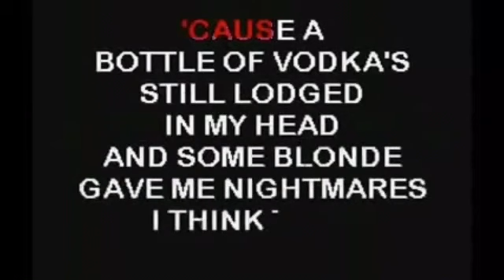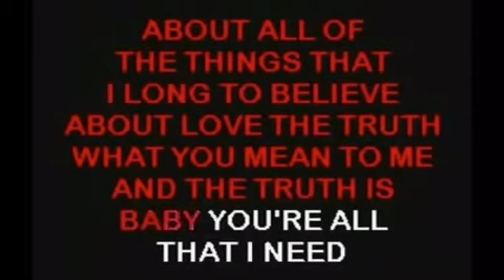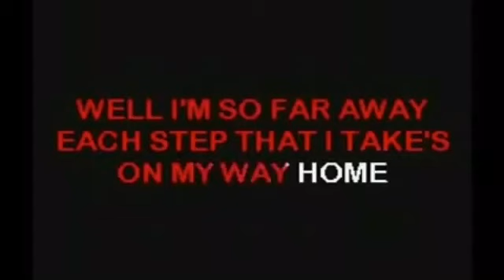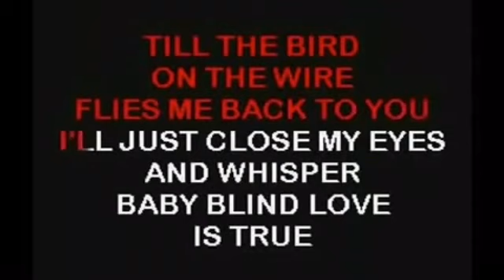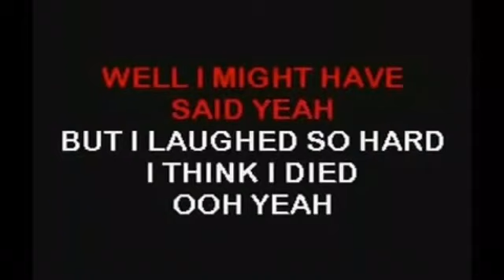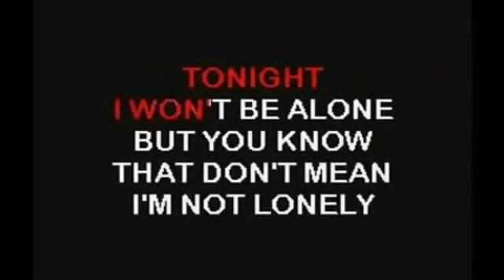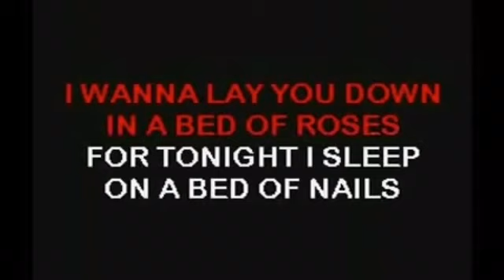-1 key karaoke bed of roses